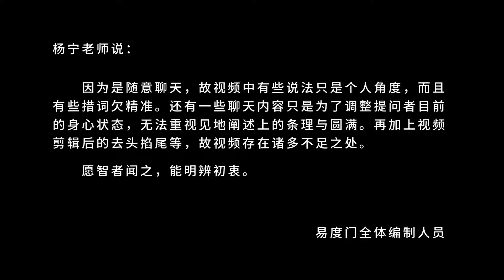因为妒忌 仇恨产生的幻境 易度门 聊天室汇辑2018年3月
因为妒忌　仇恨产生的幻境
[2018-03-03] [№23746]